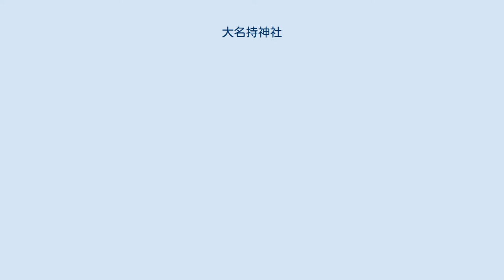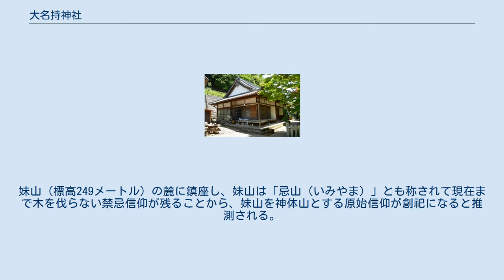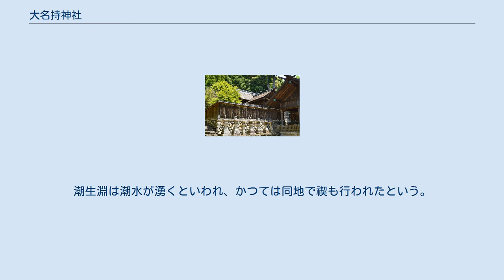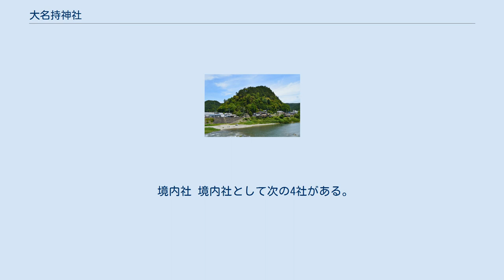大名持神社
対岸から妹山を望む中左に大名持神社鳥居。
手前は吉野川。
 大名持神社（おおなもちじんじゃ）は、奈良県吉野郡吉野町河原屋にある神社。
通称を「大汝宮」とも。
 旧伊勢街道・旧東熊野街道の分岐点付近、独立峰の妹山の山麓に鎮座する。
 文献では『日本三代実録』に「大己貴神」、『延喜式』神名帳に「大名持神社」、『延喜式』臨時祭 名神祭に「大名持御魂神社一座」と見え、古くから祭神をオオナムチ（オオクニヌシ（大国主）の別名）の1座とする。
 スクナビコナ（少名彦名）も祭神に祀られる経緯は詳らかでなく、『万葉集』巻7の歌（後掲）に因んでの後世の合祀とする説や、対岸の背山の神とする説がある。
なお、『神社明細帳』では祭神を大名持神・大名持御魂神・后神須勢理比咩神・少名彦名神の4座とする。
 創建は不詳。
妹山（標高249メートル）の麓に鎮座し、妹山は「忌山（いみやま）」とも称されて現在まで木を伐らない禁忌信仰が残ることから、妹山を神体山とする原始信仰が創祀になると推測される。
 国史では、天安3年（859年）に大和国の「大己貴神」の神階が従一位から正一位に昇叙された旨が記される。
当時に正一位の極位に達していたのは大和国では春日大社のみで、全国的にも極めて早い昇叙であるが、その理由は必ずしも詳らかでない。
一説には、奈良盆地の宮都から吉野へとつながる交通上の要衝であったことで崇敬を高めたと推測される。
 延長5年（927年）成立の『延喜式』神名帳では、大和国吉野郡に「大名持神社 名神大 月次相嘗新嘗」として、名神大社に列するとともに朝廷の月次祭・相嘗祭・新嘗祭では幣帛に預かる旨が定められている。
また『延喜式』臨時祭のうち、名神祭条では名神祭二百八十五座のうちに「大名持御魂神社一座」が見える。
 中世期には、『大神分神類社鈔並附尾』に「妹背神社」と見える。
 近世期の『大和志』では、境内に神宮寺の大海寺（現在の社務所の場所）、社前に潮生淵があると見える。
潮生淵は潮水が湧くといわれ、かつては同地で禊も行われたという。
 明治維新後、近代社格制度において郷社に列した。
明治初年に大海寺は廃され、本地仏・仏具は仏国寺に、大般若経は運川寺に移されている。
 境内社 境内社として次の4社がある。
 なおこれらの歌に見える「妹背山」を、当地でなく紀伊の妹山・背山（和歌山県伊都郡かつらぎ町）に比定する説もある。
また妹山・背山を舞台とする作品として、浄瑠璃の「妹背山婦女庭訓」がある。
 妹山樹叢に関するカテゴリ: